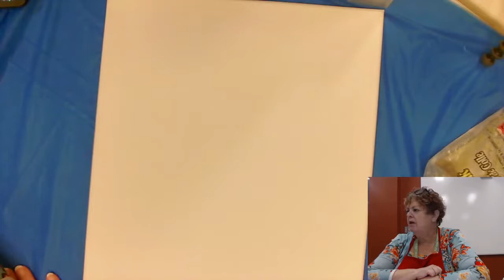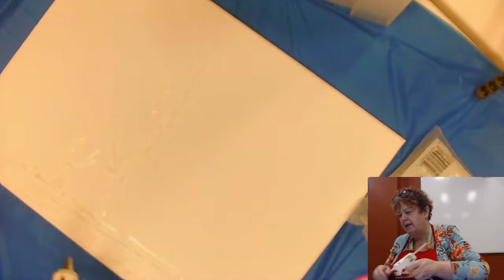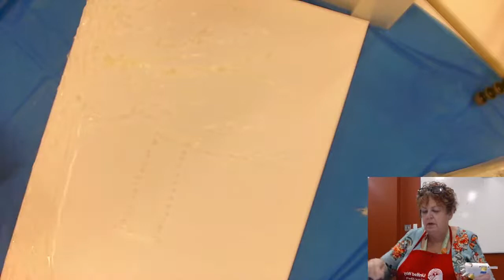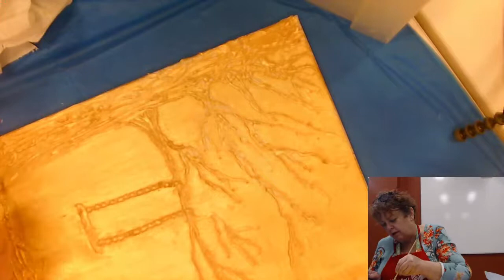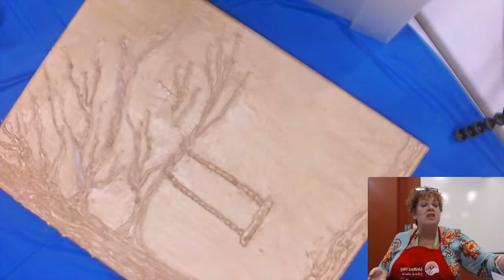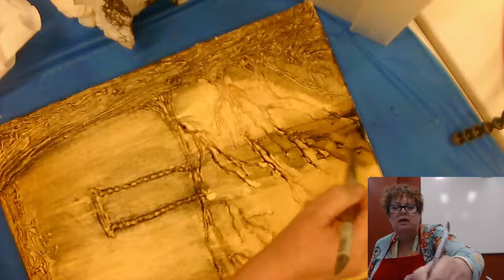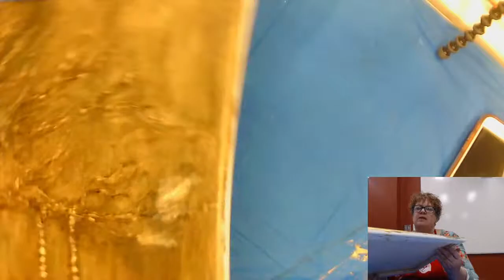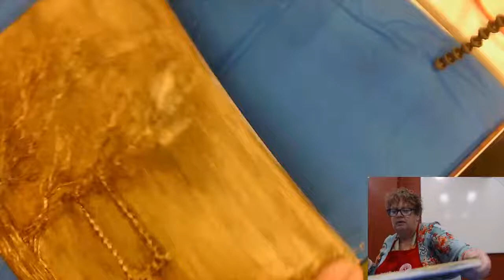Evening Artistry: Glue Gun Tree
Paint along with Trish! Join us live on YouTube for a guided painting experience.